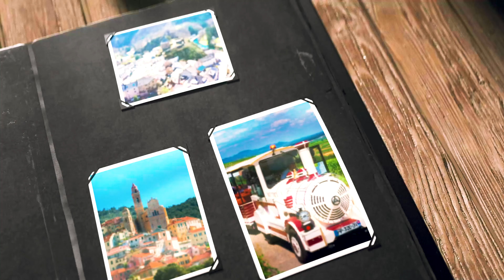19 Playa Percheles, die Schlangenbucht